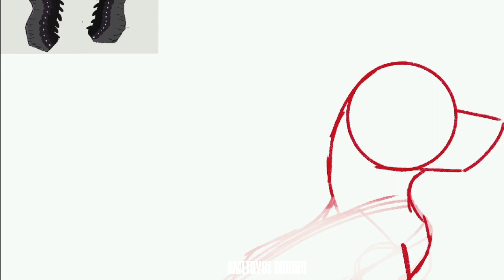1 Year Of YouTube! // First Speedpaint Redraw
𝘐 𝘤𝘢𝘯’𝘵 𝘣𝘦𝘭𝘪𝘦𝘷𝘦 𝘪𝘵’𝘴 𝘢𝘭𝘳𝘦𝘢𝘥𝘺 𝘣𝘦𝘦𝘯 𝘰𝘯𝘦 𝘺𝘦𝘢𝘳 𝘴𝘪𝘯𝘤𝘦 𝘐 𝘴𝘵𝘢𝘳𝘵𝘦𝘥 𝘵𝘩𝘪𝘴 𝘤𝘩𝘢𝘯𝘯𝘦𝘭! 𝘛𝘩𝘢𝘯𝘬 𝘺𝘰𝘶 𝘧𝘰𝘳 𝘢𝘭𝘭 𝘵𝘩𝘦 𝘴𝘶𝘱𝘱𝘰𝘳𝘵 𝘢𝘯𝘥 𝘭𝘰𝘷𝘦𝘭𝘺 𝘤𝘰𝘮𝘮𝘦𝘯𝘵𝘴, 𝘢𝘴 𝘸𝘦𝘭𝘭 𝘢𝘴 𝘱𝘳𝘦𝘵𝘵𝘺 𝘮𝘶𝘤𝘩 𝘦𝘷𝘦𝘳𝘺𝘵𝘩𝘪𝘯𝘨 𝘦𝘭𝘴𝘦 😅 𝘏𝘦𝘳𝘦’𝘴 𝘢 𝘳𝘦𝘥𝘳𝘢𝘸 𝘰𝘧 𝘮𝘺 𝘧𝘪𝘳𝘴𝘵 𝘠𝘰𝘶𝘛𝘶𝘣𝘦 𝘷𝘪𝘥𝘦𝘰, 𝘢𝘯𝘥 𝘮𝘺 𝘧𝘪𝘳𝘴𝘵 𝘥𝘪𝘨𝘪𝘵𝘢𝘭 𝘥𝘳𝘢𝘸𝘪𝘯𝘨 𝘦𝘷𝘦𝘳. 𝘐’𝘮 𝘳𝘦𝘢𝘭𝘭𝘺 𝘩𝘢𝘱𝘱𝘺 𝘸𝘪𝘵𝘩 𝘩𝘰𝘸 𝘪𝘵 𝘵𝘶𝘳𝘯𝘦𝘥 𝘰𝘶𝘵, 𝘢𝘯𝘥 𝘐 𝘩𝘰𝘱𝘦 𝘺𝘰𝘶 𝘨𝘶𝘺𝘴 𝘭𝘪𝘬𝘦 𝘪𝘵 𝘵𝘰𝘰!

   . •    °     ·   *  • °   ·    + ☆    ﾟ.   . . ``
     . . ✰  + .  ✦ .  *   ✭  + *  ✺ . . * ' .      •   °   ·    •   *  °   ``  .    ·     ﾟ .  .   *

~𝘊𝘩𝘢𝘳𝘢𝘤𝘵𝘦𝘳𝘴~
𝘊𝘭𝘦𝘢𝘳𝘴𝘪𝘨𝘩𝘵 𝘢𝘯𝘥 𝘋𝘢𝘳𝘬𝘴𝘵𝘢𝘭𝘬𝘦𝘳 𝘧𝘳𝘰𝘮 𝘵𝘩𝘦 𝘞𝘪𝘯𝘨𝘴 𝘰𝘧 𝘍𝘪𝘳𝘦 𝘣𝘰𝘰𝘬 𝘴𝘦𝘳𝘪𝘦𝘴

~𝘖𝘵𝘩𝘦𝘳 𝘐𝘯𝘧𝘰𝘮𝘢𝘵𝘪𝘰𝘯~
𝘚𝘶𝘣 𝘊𝘰𝘶𝘯𝘵 ~ 417 (𝘠𝘦𝘴, 𝘐 𝘢𝘮 𝘸𝘰𝘳𝘬𝘪𝘯𝘨 𝘰𝘯 𝘢 𝘴𝘱𝘦𝘤𝘪𝘢𝘭 𝘷𝘪𝘥𝘦𝘰 𝘧𝘰𝘳 𝘪𝘵)
𝘗𝘳𝘰𝘨𝘳𝘢𝘮𝘴 ~ 𝘗𝘳𝘰𝘤𝘳𝘦𝘢𝘵𝘦 𝘢𝘯𝘥 𝘒𝘪𝘯𝘦𝘔𝘢𝘴𝘵𝘦𝘳 𝘗𝘳𝘰